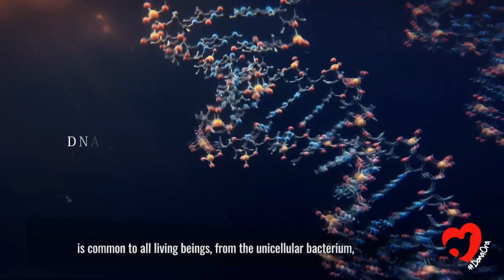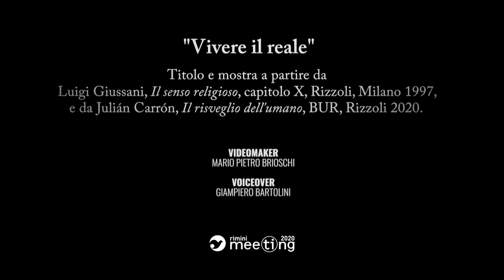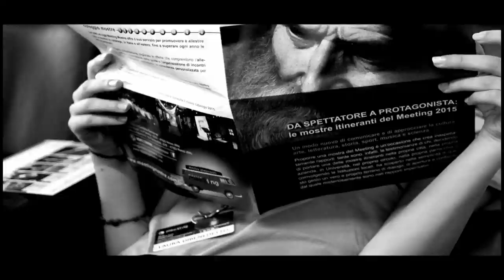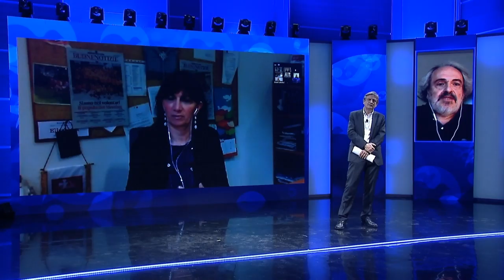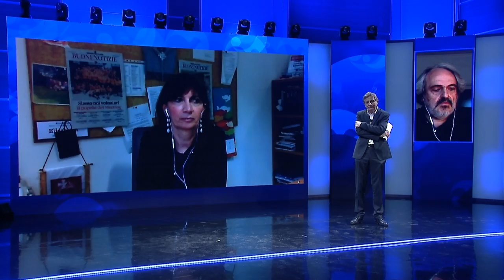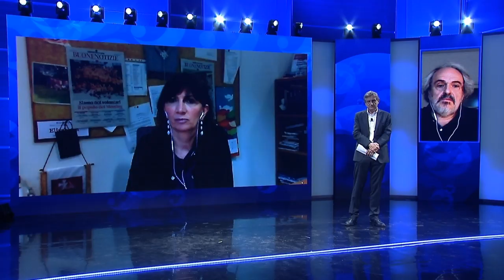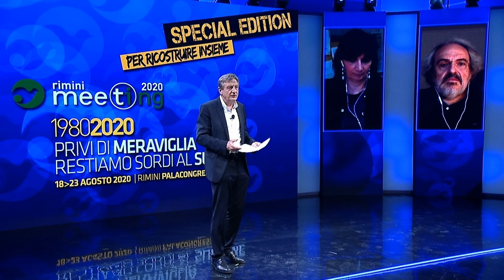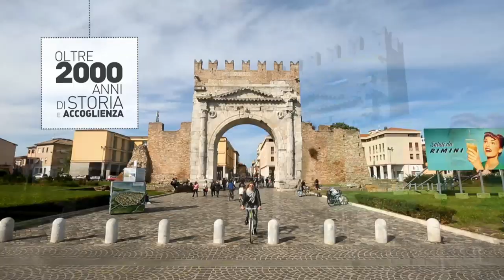Meet the Meeting - ENG